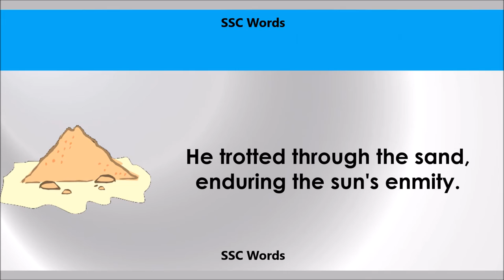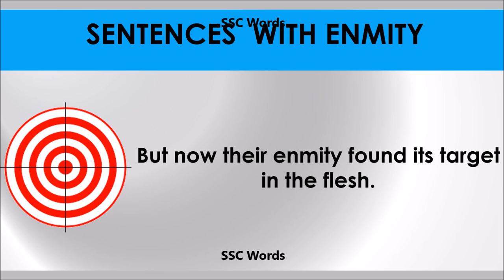Enmity - Improve English - Meaning and 5 sentences - GRE / CAT / GMAT word - SSC Words